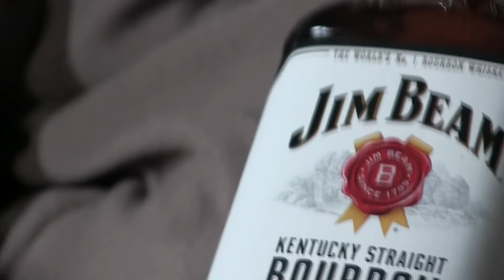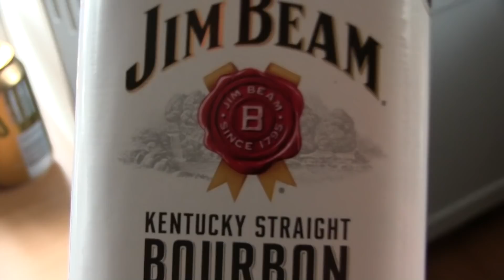Suurleuan Tumppi: Riken kans otettii pari virvoketta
Jee, Rike kävi kylässä niin pitihän sitä juomaakin maistaa. Tässä on nyt aika pitkä video kaikenlaista joutavaa köntsää! Olkaapa hyvät!